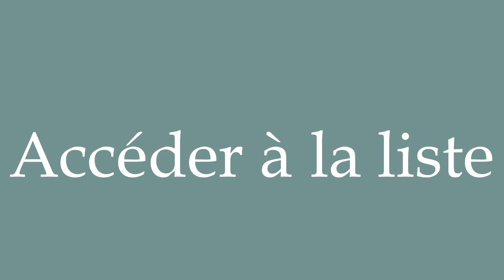How to Pronounce ''Accéder à la liste'' (Go to the list) Correctly in French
Learn how to say and properly pronounce ''Accéder à la liste'' in French with this free pronunciation tutorial. Apprenez à prononcer des mots en français grâce à nos tutoriels.